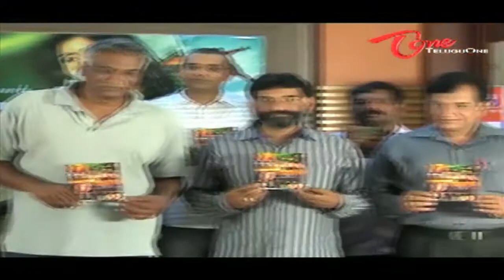Anukunnadi Okati Ayinadi Okati Movie Audio Launch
Star Cast: Viraj, Sridhar, Gehana Vasisth, Suresh, Gundu Hanumantha Rao, Fish Venkat, Junior Relangi,A.R.C Babu,Arun Kumar,Palpana,Hasiya,Jyothi
Derector: Saketh Sairam
Producer: Dali Bhatt